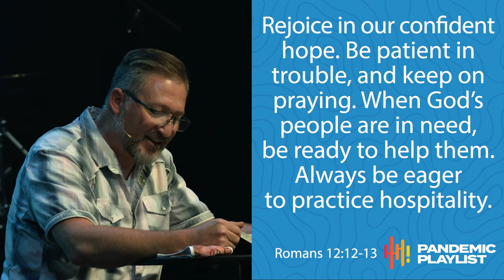Pandemic Playlist Week4 by Joe Donahue